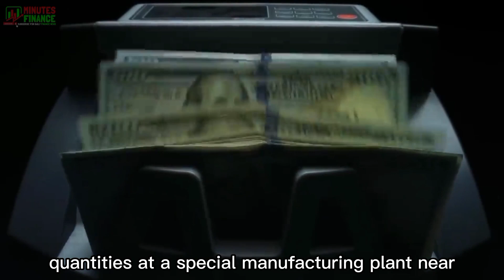The 2023 Tesla Semi Update is Here | Tesla News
This is your daily finance news update. See you in the following video. tesla news